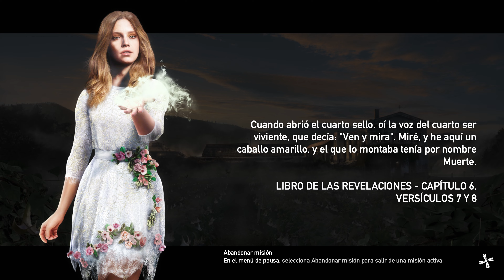Far Cry 5